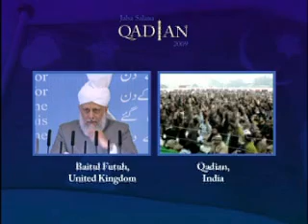Jalsa Salana Qadian 2009: Concluding Address - Part 4 (Urdu)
Concluding address delivered by Hadhrat Mirza Masroor Ahmad, Head of the Ahmadiyya Muslim community from Baitul Futuh, London. Recorded on 28th December 2009. Presentation of MTA International.